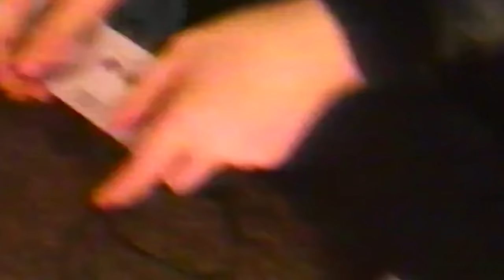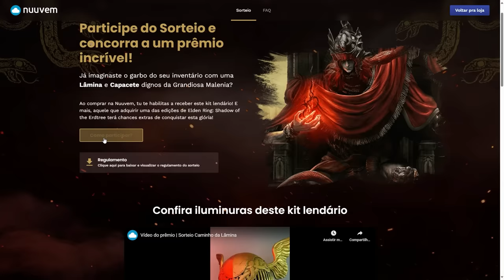Elden Ring DLC - As BUILDS mais ROUBADAS de PERFUME!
As melhores builds de perfume do jogo

➤ PSN: hadessama94

00:00 Mostrando a força
02:00 Buildzona
07:14 Variação